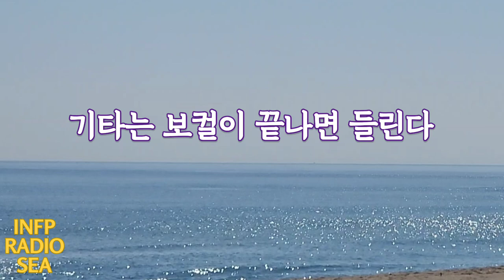락밴드 7th 오지오스본과 랜디로즈 영국락밴드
오지 오스본과 랜디 로즈 락이야기 | 라디오 150회

오늘은 좋아하는 락밴드 [오지 오스본과 랜디 로즈]을 이야기합니다.

오지 오스본 추천곡 링크첨부.